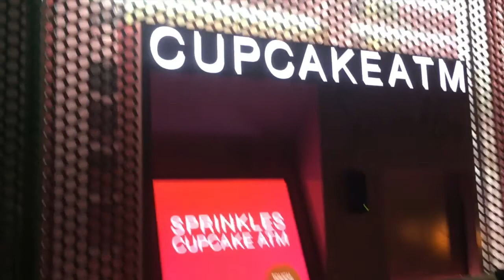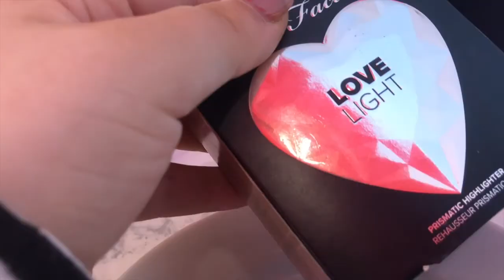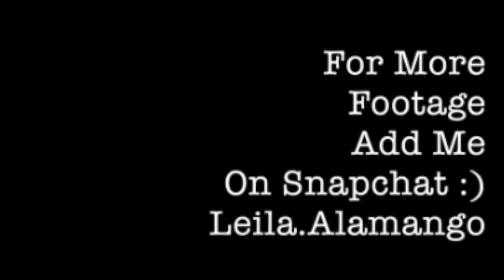I JUMPED OFF A CLIFF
HAPPY 4/20 MY DUDES
Went to Malibu Creek and jumped off a cliff with squad. Dyed my hair and went shopping with my mom.

friends in the video:
Kaylee - @kaylee.williford
Ida- @idananabti
Ashley- @ashleykaii